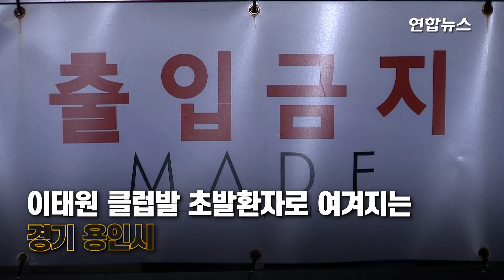클럽발 집단감염…'숨은 감염자' 찾는 '시간 싸움' 시작 / 연합뉴스 (Yonhapnews)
(서울=연합뉴스) 서울 이태원 클럽 관련 신종 코로나바이러스 감염증(코로나19) 확진자가 하루가 다르게 늘고 있는 가운데 지역사회에 숨은 감염자를 찾는 '시간 싸움'이 시작됐습니다.

    클럽 방문자는 젊은층으로 활동성이 높고 이동반경이 넓은데요. 이들이 감염된 상태에서 지역 사회에 머무르면 빠르게 코로나19를 전파할 위험이 있습니다. 얼마나 빨리 숨어 있는 감염자를 찾아내느냐에 따라 이번 클럽발 집단감염 확산 규모가 결정되는데요. 자세한 내용 영상으로 보시죠.

▶Music Information

Title: Illusion
Artist: G4M
Photo: Gerd Altmann on Pixabay
Genre: Hiphop + Trap + Mysterious
BPM(Beats Per Minute): 130

▶Music Information

Title: Misty
Artist: G4M
Photo:  Annie Spratt , Fred Viljoen on Unsplash
Genre: Cinematic + Dramatic + Dark